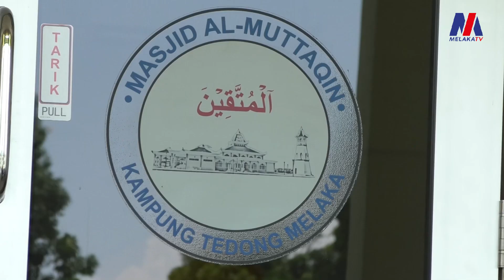Perasmian Masjid Al-Muttaqin Kampung Tedong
25 Ogos - Gimik lafaz perasmian oleh Yang di-Pertua Negeri, Tun Seri Setia Mohd Ali Mohd Rustam telah disempurnakan sejurus ucapan oleh Ketua Menteri, Datuk Seri Utama Ab Rauf Yusoh.

Sejurus perasmian, Tun Mohd Ali, Ab Rauf dan kenamaan lain bersama penduduk kampung menunaikan Solat Jumaat di masjid berkenaan diimamkan Mufti Kerajaan Negeri, Datuk Wira Abdul Halim Tawil.

Masjid Al-Muttaqin yang dibina pada 9 Mei 2014 telah siap dibina pada 8 Mac 2016 diatas tanah yang diwakafkan penduduk kampung iaitu Allahyarham Elie Lana, Ramli Othman, Ali Ghani dan Ismail Suboh.

Ia dibina hasil inisiatif Kerajaan Negeri selepas mendapati kedudukan arah kiblat Masjid Tedong Lama terpesong dari arah kiblat yang sebenar pada 2012.